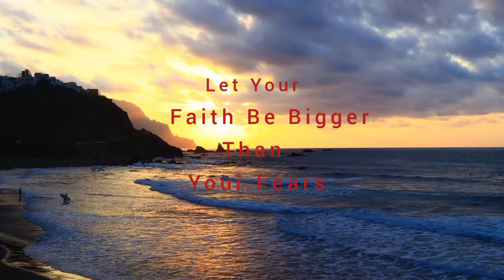Watsap status 2021 || fact about life || inspirational quotes